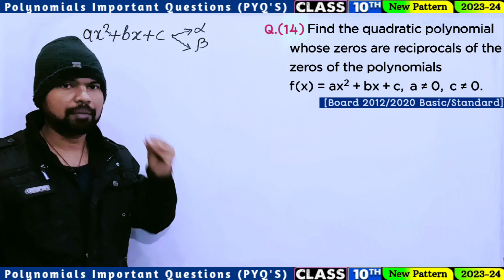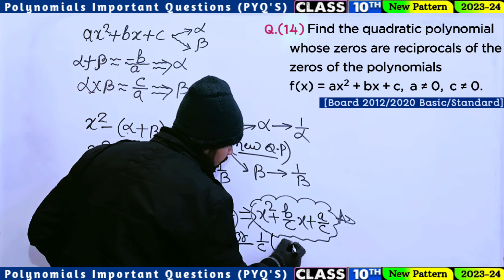Quetion(14)| Polynomials |Class 10 February 2, 2024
(1) class 10th Polynomials
(2) what is Polynomials
(3) Polynomials MCQ
(4) Polynomials
(5) type of Polynomials
(6) Class 10
(7) how to solve quadratic Polynomials
(8) Quadratic Polynomials
(9) Polynomials Ncert solutions
(10) Polynomials Ncert exampler
(11) graph of Polynomials
(12) general form of quadratic Polynomials
(13) zeroes of the Polynomials
(14) solutions of quadratic Polynomials
(15) degree of Polynomials